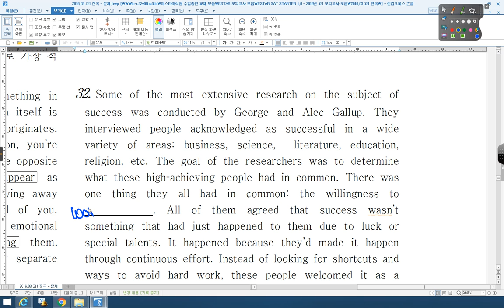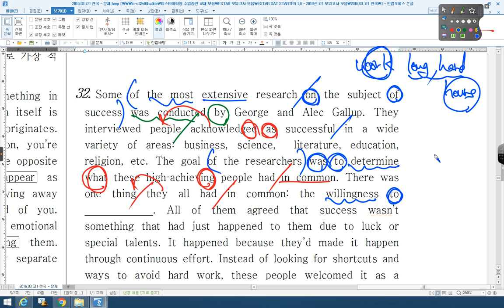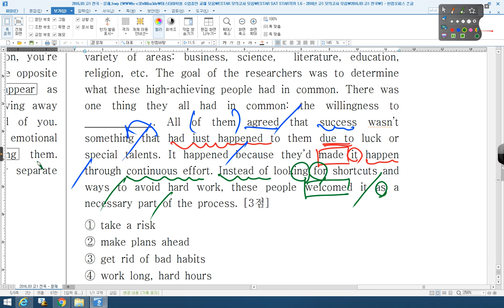2016 03 고1 전국 32번 산본고